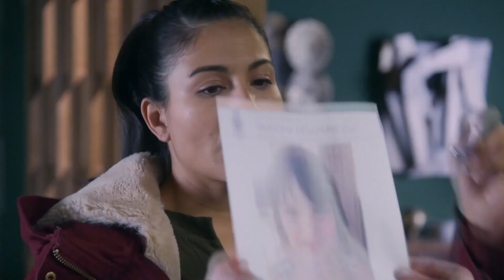Nacha Intentó Besar A Lidia | Escenas De Hanna Y Lidia #9 | Servir Y Proteger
Nacha Intentó Besar A Lidia - ROBARON MI CORAZÓN